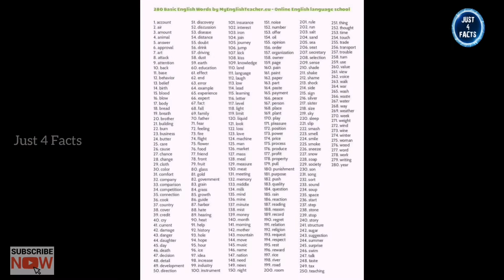விதையை விழுங்கினால் மரம் வளருமா?!😱| 4 Interesting Facts | Sarah Recter | Just 4 Facts -Tamil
This video is about 4 Interesting thuglife incidents that will boggle your.

1. Sarah Recter became the richest black woman when oil was found in the infertile land allotted to former slaves. She was only 11 years old.
2. Russian man coughed blood and doctors said he has cancer. But a fir tree was growing in his lungs.
3. Dubai man escaped flight crash and won 1 million dollars in lottery.
4. New Zealand man won French Scrabble game by mmemorizing the entire French dictionary. But does not speak French.

Other Video Links👇
Previous interesting facts video:

🔹Husband hired Hitman to Kill Wife! But...😨

🔹Find the celebrity in this photo!🤩

🔹Olympics Thuglife incidents🔥| Part -2

🔹Olympic thuglife incidents🔥| Part -1

🔹எப்படியெல்லாம் யோசிக்குராங்க?! 🙄

🔹Lotteryல் ஜெய்த்தால் இப்படி ஒரு தண்டனையா?!!🎰😱

🔹Man wakes up with Bullet in Head!!😱

-Saddam Husseinஐ ஒற்றைக்கு ஒற்றை அழைத்த Muhammad Ali!!😱

-நிஜ வாழ்க்கையில் ஒரு Jack Sparrow!!

-கடத்திய மனிதர்கள்! காப்பாற்றிய சிங்கங்கள்!!🦁😱

- Coronaக்கே தண்ணிகாட்டிய மனிதர்!! | Dave | Felix Batista | Michael Orchard | thuglife | Just 4 Facts

-24 லட்சம் குழந்தைகளை காப்பாற்றிய நிஜ Superhero!🔥

-Jackie Chan செய்த அசாத்திய சாதனை!!😱 | 4 Interesting Thug life incidents

-ஒரு விமானத்தையே காப்பாற்றிய Mr.Bean | உங்களை பதற வைக்கும் 3 சம்பவங்கள்

-யானையை வைத்து Coffee செய்வது எப்படி?! 😂| உங்களை அசர வைக்கும் 4 சம்பவங்கள்

▶Examல் fail ஆனால் கொலை செய்யும் பள்ளி!😱|பதற வைக்கும் 4 சம்பவங்கள்

▶கொலைகார நீர்வீழ்ச்சியில் விழுந்தும் சாகாத மனிஷனுக்கு இப்படி ஒரு முடிவா?!😳|4 சம்பவங்கள

▶மண்டை ஓடு பிளந்தும் சாகாத அதிசயம் !!😱| உங்களை அசர வைக்கும் 4 சம்பவங்கள் | Thug life

▶ஒரு கண்ணாடிய உடச்சா 22 கோடியா?! 🤑| உங்களை அசர வைக்கும் 4 சம்பவங்கள்

Creative Commons Attributed License